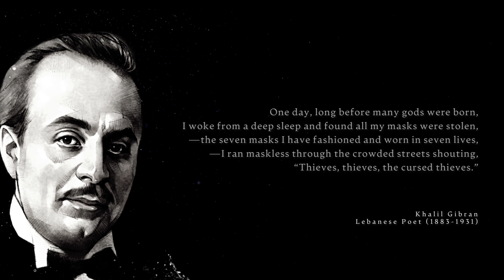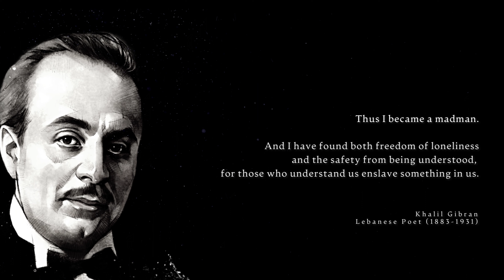The Madman (1918) | A Poem by Khalil Gibran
Narrated by Daniel Avinash

Performed, recorded and mastered in Melbourne, Australia by Daniel Avinash

How I Became a Madman (Prologue) - Adapted from "The Madman, His Parables and Poems"

You ask me how I became a madman. It happened thus: One day, long before many gods were born, I woke from a deep sleep and found all my masks were stolen,—the seven masks I have fashioned and worn in seven lives,—I ran maskless through the crowded streets shouting, “Thieves, thieves, the cursed thieves.”

Men and women laughed at me and some ran to their houses in fear of me.

And when I reached the market place, a youth standing on a house-top cried, “He is a madman.” I looked up to behold him; the sun kissed my own naked face for the first time. For the first time the sun kissed my own naked face and my soul was inflamed with love for the sun, and I wanted my masks no more. And as if in a trance I cried, “Blessed, blessed are the thieves who stole my masks.”

Thus I became a madman.

And I have found both freedom of loneliness and the safety from being understood, for those who understand us enslave something in us.

But let me not be too proud of my safety. Even a Thief in jail is safe from another thief.